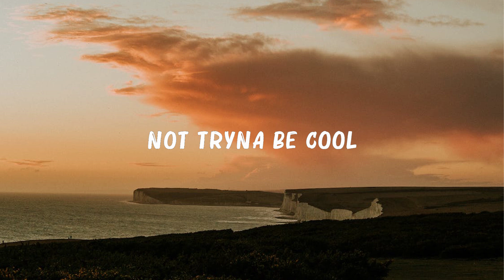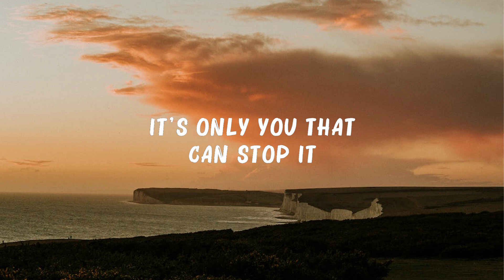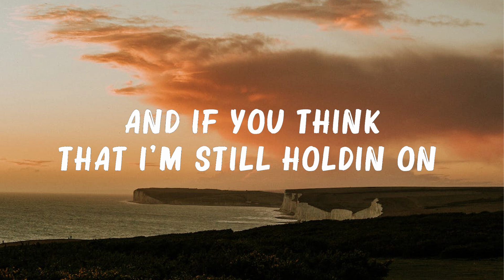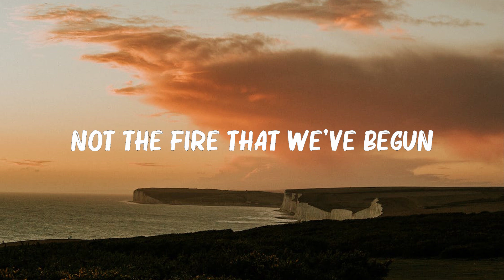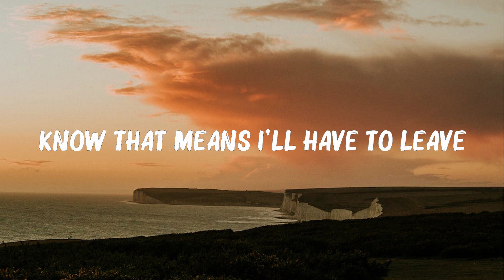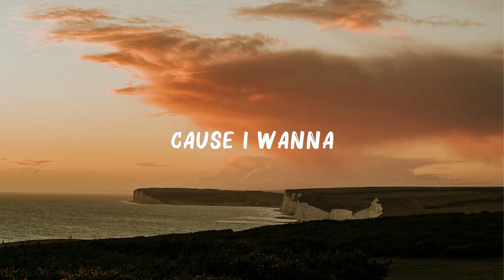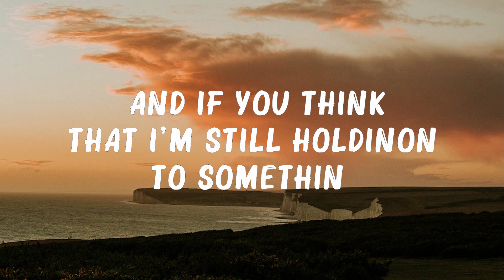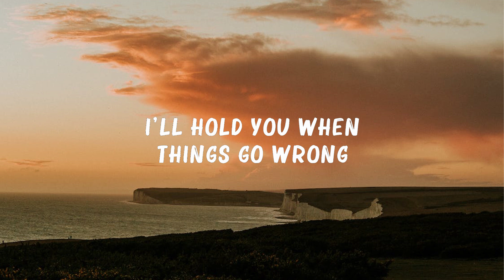ZAYN, Sia - Dusk Till Dawn (Lyrics) | Justin Bieber, Marshmello, Bastille,... Hot Lyrics 2023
ZAYN & Sia - Dusk Till Dawn (Lyrics) | Justin Bieber, Marshmello, Bastille,...(Mix Lyrics)